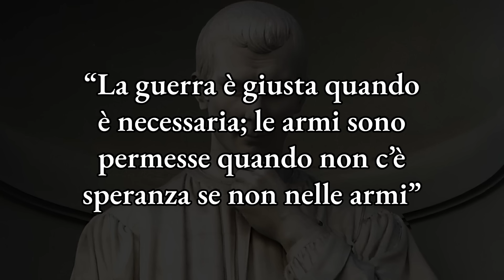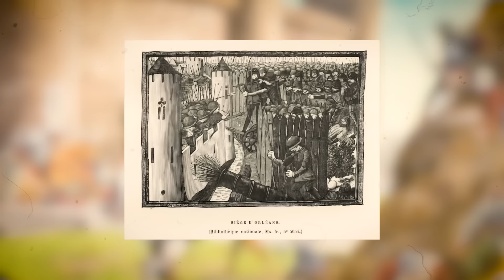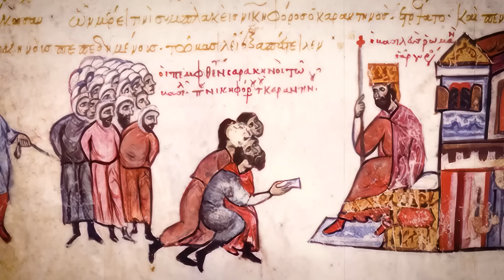Cosa Facevano i Soldati alle Donne Incinte Durante gli Assedi Medievali?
Nell'epoca turbolenta del Medioevo, quando i regni si scontravano e i castelli punteggiavano il paesaggio, l'arte dell'assedio era una triste realtà. Potenti signori, rivestiti di ferro e acciaio, avrebbero radunato le loro forze e circondato le fortezze d’ei loro nemici, schierando enormi macchine d'assedio in grado di abbattere anche le mura più formidabili. Eppure, ciò che attendeva all'interno di queste fortezze assediate era un destino spesso peggiore dell'assalto stesso.

I prigionieri di guerra, un tempo fieri difensori del loro castello, si ritrovarono catapultati in una nuova e incubica esistenza. La brutalità che affrontarono, la fame lancinante, il terrore incessante, erano tutti una testimonianza del lato oscuro della guerra medievale. Nelle parole del diplomatico e filosofo italiano Niccolò Machiavelli, "La guerra è giusta quando è necessaria; le armi sono permesse quando non c'è speranza se non nelle armi". Nel regno degli assedi, questa brutale necessità era tanto chiaramente evidente quanto le imponenti macchine d'assedio che punteggiavano l'orizzonte.

Unisciti a noi mentre torniamo all'epoca medievale, esplorando la triste realtà della guerra d'assedio e il destino di coloro che erano sfortunati a diventare prigionieri. Benvenuti nel diario di Giulio Cesare.

Gettando le Basi. Svelando l'Arte delle Preparazioni per gli Assedi Medievali.

Quando si parla di guerra medievale, gli assedi erano un aspetto cruciale di molte campagne militari. Per assediare con successo un castello o una città fortificata, i comandanti e i loro eserciti dovevano dedicarsi a una pianificazione e logistica meticolose. Questo comportava valutare i punti di forza e debolezza d’ei loro avversari, procurarsi le risorse e la forza lavoro necessarie e ideare strategie efficaci per superare le difese nemiche.

Uno degli elementi più critici di un assedio medievale era l'approvvigionamento. Gli eserciti richiedevano enormi quantità di cibo, acqua ed altre necessità per supportare non solo i soldati ma anche i cavalli, gli animali da lavoro e i lavoratori. Leader militari come Riccardo Cuor di Leone, che famosamente assediò la fortezza costiera di Acri durante la Terza Crociata nel millecentottantanove-millecentonovantauno, dovevano garantire linee di rifornimento e stabilire un flusso costante di risorse per mantenere le loro forze durante il lungo impegno.

Oltre alle forniture, il reclutamento delle truppe svolgeva un ruolo fondamentale nella preparazione per un assedio. I comandanti avevano bisogno di un'ampia gamma di personale specializzato, da arcieri e fanti a ingegneri e scavatori. La guerra d'assedio era uno sforzo collaborativo che dipendeva dalla combinata competenza di questi vari professionisti. Ad esempio, durante il famoso Assedio di Orléans nel millequattrocentoventotto-millequattrocentoventinove, Giovanna d'Arco radunò le forze francesi, fornendo loro nuovo vigore e acume tattico che contribuirono al loro successo finale nel sollevare l'assedio inglese.

La costruzione di attrezzature d'assedio era un altro aspetto cruciale delle preparazioni. Squadre di carpentieri, fabbri e lavoratori lavoravano senza sosta per costruire una gamma di formidabili macchine d'assedio, ognuna progettata per superare specifici ostacoli. Il trabucco, ad esempio, era una potente catapulta a contrappeso in grado di lanciare enormi pietre e altri proiettili a grande distanza. Fu utilizzato con grande effetto durante l'Assedio di Gerusalemme nel millecentonovantanove, dove i crociati impiegarono queste macchine per abbattere le imponenti mura della città.

00:00 Assedi medievali
1:23 Svelando l’Arte delle Preparazioni per gli Assedi Medievali
5:34 Il Manuale d’ei Maestri d’Assedio
10:45 Motori di Guerra
15:40 L’Arte della Fortificazione
19:29 La Guerra di Attrito e la Cruda Realtà del Conflitto Medievale
23:08 Scavatori, Minatori e la Lotta Sotterranea degli Assedi Medievali
26:41 I Misteri e l’Impatto del Fuoco Greco
29:57 I Racconti Drammatici di Gerusalemme e Costantinopoli
33:48 La Sofferenza Dimenticata d’ei Civili
37:29 Dalla Pietra alla Polvere da Sparo